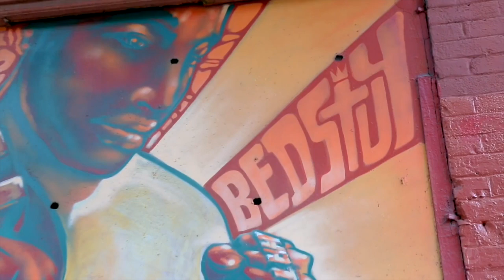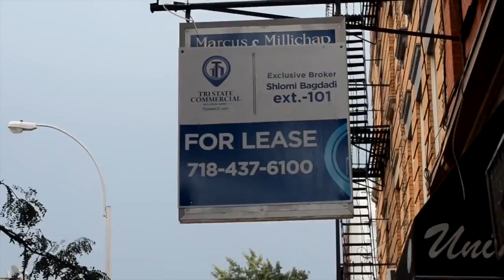MITCH ROSE - BRUSSELS ATTACK AIRPORT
GENTRIFICATION IN BROOKLYN